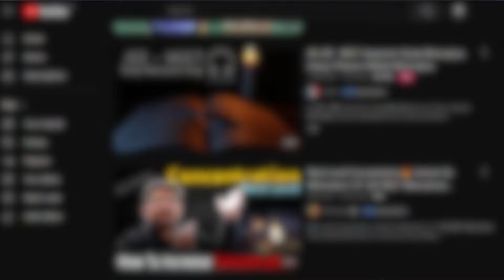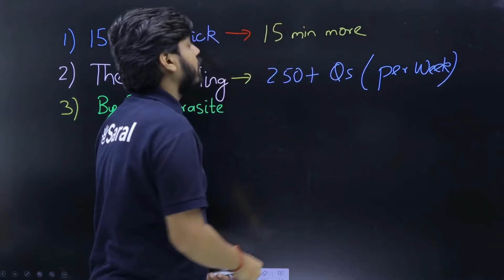Best Trick For All Aspirants For Under 3000 Rank😈👍🏻 | IIT Motivation Status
Best Trick For Aspirants For Under 3000 Rank 😈👍🏻 | IIT Motivation Status

Here is a list of some of the top IITs (Indian Institutes of Technology) in India:

IIT Bombay (Mumbai)
IIT Delhi
IIT Madras (Chennai)
IIT Kanpur
IIT Kharagpur
IIT Roorkee
IIT Guwahati
IIT Hyderabad
IIT Indore
IIT (BHU) Varanasi (formerly known as IIT Varanasi)
IIT Gandhinagar
IIT Bhubaneswar
IIT Patna
IIT Ropar
IIT Mandi
IIT Jodhpur
IIT Palakkad
IIT Tirupati
IIT Dhanbad (formerly known as IIT ISM Dhanbad)
IIT Bhilai

Please note that this list is not exhaustive, and there are other IITs as well. These IITs are renowned for their academic excellence, research contributions, and industry collaborations, making them highly sought-after institutions for engineering education in India.

Our aim is to inspire and motivate you to take action towards your goals and live a fulfilling life. Join us for more.